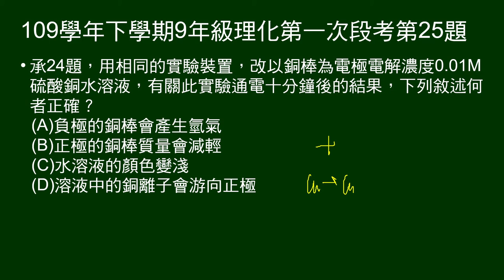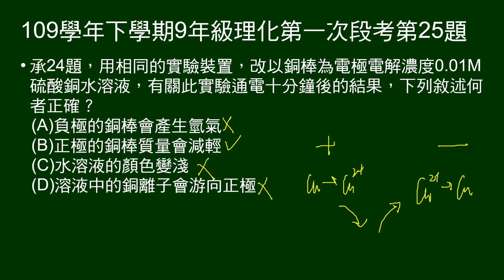109學年下9年級理化一段第25題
銅棒電解硫酸銅，問敘述何者正確？